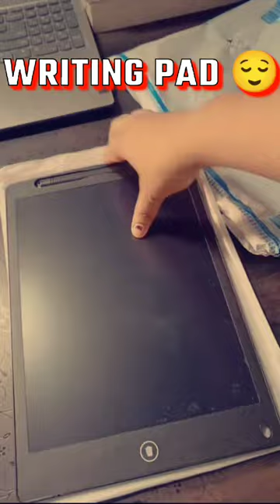unboxing my LCD writing table 😌12inch#neet2024